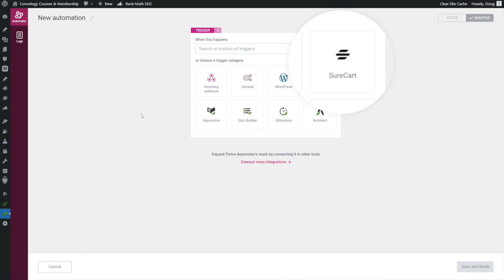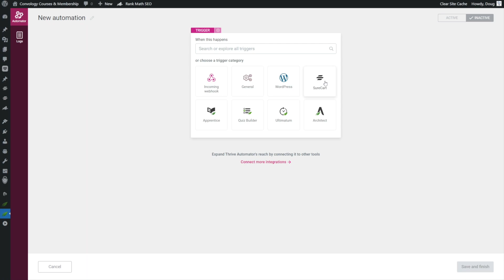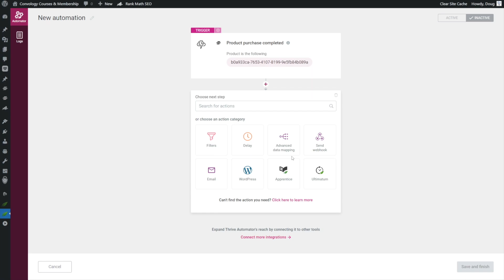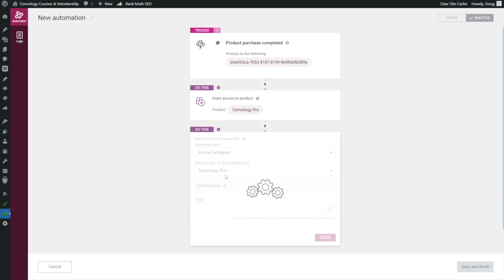[First Look] SureCart Official Integration with Thrive Automator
Here's a sneak peak at the very early version of the SureCart integration with Thrive Automator. It's workable for one-off products and will hopefully have additional triggers soon.

I'm glad SureCart built this integration with Thrive Automator right into their base plugin. This will be extremely useful for creating a checkout experience that feels seamless and integrated with the Thrive ecosystem.

Plenty more to come on SureCart! Be sure to checkout the playlist here at Convology for regular updates.